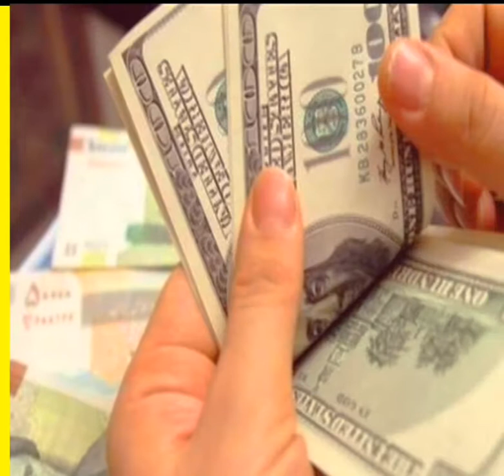سعر الفراخ البيضاء والبيض اليوم الاثتين 31/8/2020 في مصر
نقدم لحضرتك سعر الدواجن البيضاء وسعر البيض اليوم الاثنين وانتظرونا ان شاء الله مع فقرات يوميا لاسعار
الحديد والاسمنت والعملات الاجنبية والعربية واسعار الذهب